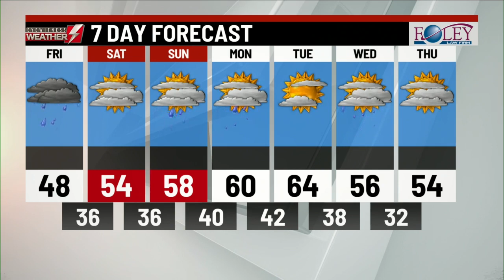Eyewitness News Webcast